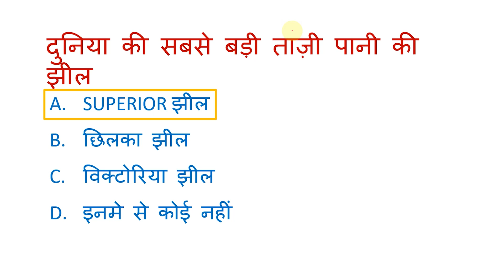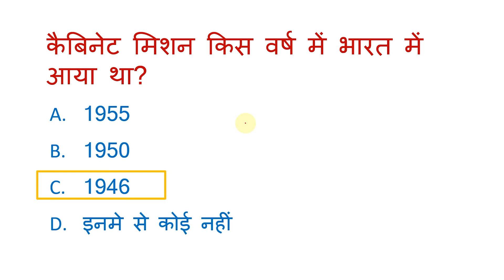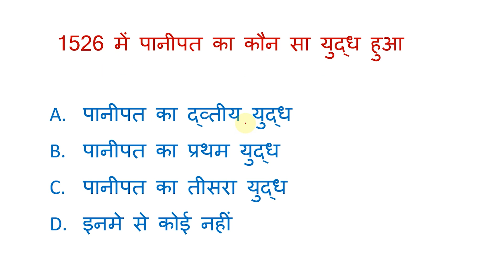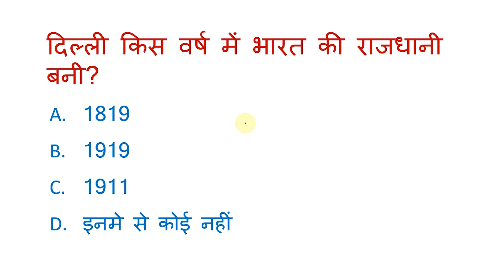Daily gk& gs Revision / Most repeated history questions in hidi imp for ssc